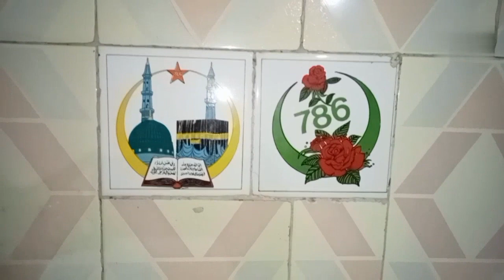RAGDA recipe | Ramazan special | easy and quick recipe | alizaa cooking vlogs